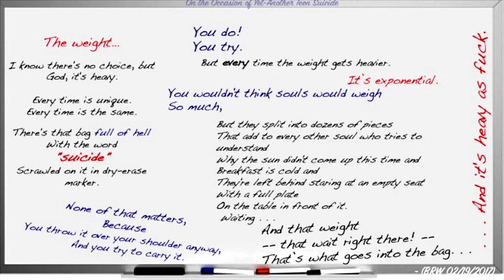On the Occasion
On the Occasion of Yet-Another Teen Suicide from the perspective of a teacher at a school in the middle of a cluster suicide event. (brw 02/19/2017)